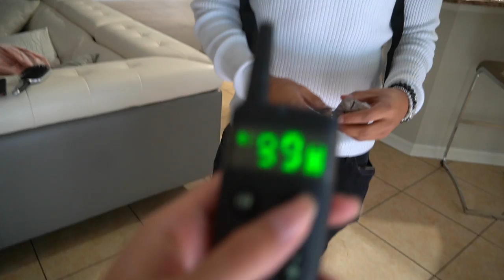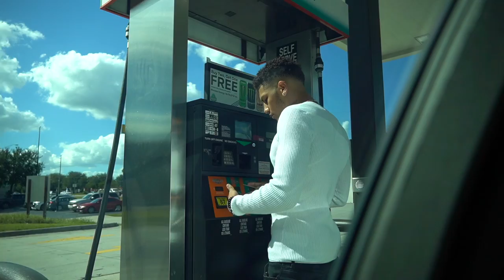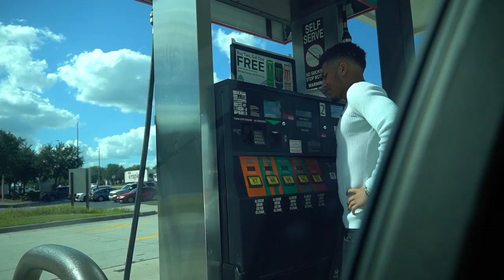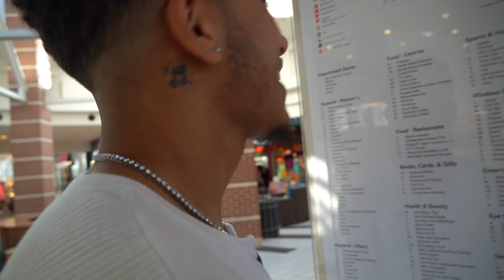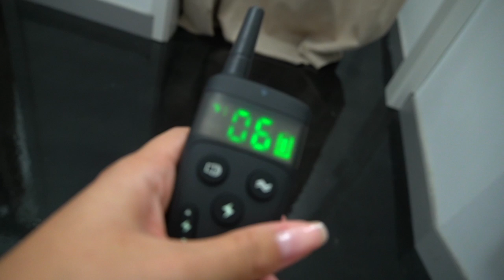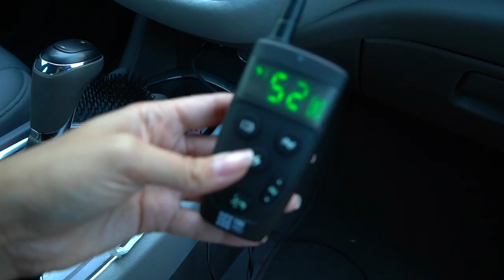ELECTRIC BOXERS ON MY BOYFRIEND! HE ACTUALLY CRIED! 😂